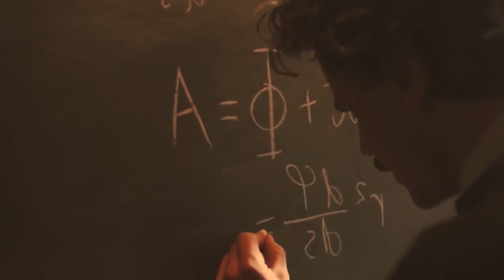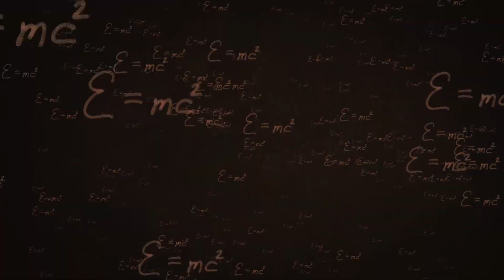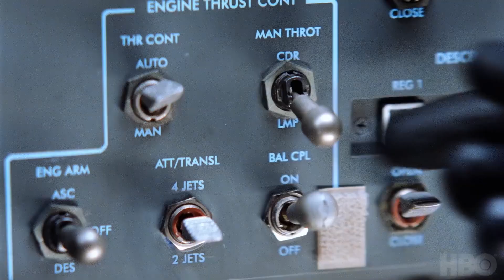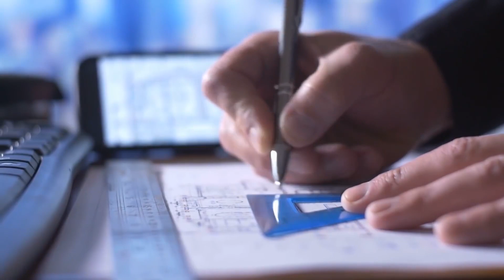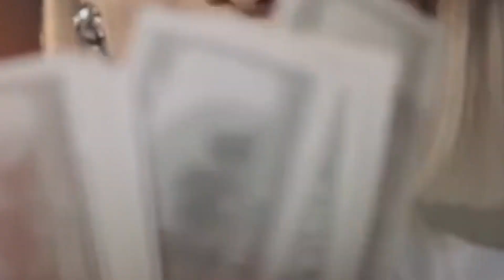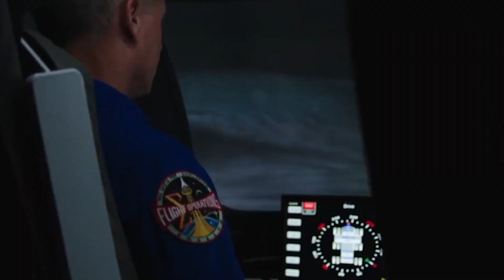10 Dark NASA Secrets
10 Dark NASA Secrets

One of the most innovative and advanced organisations in the world is the National
Aeronautics and Space Administration (NASA). They are responsible for scientific research
and achievements in space science, aeronautics, and many other scientific projects
worldwide. While they may seem like the perfect organisation, with all the achievements
they have had so far, don&#39;t be deceived, they have got some skeleton hidden in the dark.
Here are 10 Dark NASA Secrets you wouldn&#39;t know about.
Number 1 is sure to blow your mind, keep watching, and don&#39;t forget to give this video a
Number 10, NASA LOST A VERY EXPENSIVE SATELLITE TO A MATH ERROR
With the standards and expertise in place at NASA, one would expect that NASA scientists
should know basic math like unit conversion and the like. Unfortunately, in 1999, NASA
launched the Mars Climate Orbiter. It was designed to study the planet&#39;s weather
conditions, atmospheric composition and conduct a lot of other experiments. NASA had to
get everything right, because getting a satellite to perfectly orbit the Earth is a hard enough
problem mathematically. Now, imagine shooting a satellite from Earth and perfectly putting
it into orbit around another planet. That&#39;s a whole new level of complex because if the
satellite got too low in the Martian atmosphere, the friction would burn it up, and the multi-
million-dollar satellite would be lost forever.
However, when the orbiter got to Mars and fired its thrusters to enter the Martian orbit, the
craft started going way too fast and fell straight into the surface of the planet. NASA legit
freaked out at this point. But after reviewing the mission, they realised what the mistake
was. Somebody programmed the computer flight control software to calculate the thrust in
the English unit of pounds, instead of the Metric unit of Newtons. That little mistake made
all the flight control calculations wrong, hence the crash of the orbiter. That incident has
been a warning to physics student about the importance of checking units.
NUMBER 9, NASA HAS A GATOR INFESTATION PROBLEM
Space travel, as we all know, comes with its attendant hazards. Astronaut have to deal with
muscle atrophy, space radiation and some other hazards. But it turns out that they also face
some dangers on Earth before getting to space. Gators! Yes, you heard that right. NASA has

a considerable gator infestation problem. Anybody who has lived in Florida probably isn&#39;t
surprised by that. Since NASA operates 145,000 acres of land in Florida, there are bound to
be gators who have found themselves displaced by rockets and research centres.
Normally, they are found hiding under cars, but sometimes, they climb over fences and find
their way into research centres. Even though NASA also has issues with rattlesnakes,
buzzards, and even the occasional wild pig, the gators are certainly the most extreme animal
problem they have to deal with yet. Security teams around the NASA campus are trained on
what to do when an alligator gets somewhere they don&#39;t want to be. They are probably
more worried about stray gators than foreign spies. Fortunately, the gators haven&#39;t stopped
any space launches yet. But then, given the number of space launches, we wouldn&#39;t be
surprised to find out that one of them makes their way into a rocket. Have you ever thought
about Zero- Gravity Gators?
NUMBER 8, THEY ACCIDENTALLY RECORDED OVER THE ORIGINAL TAPES OF THE APOLLO
11 MOON LANDING
It is not news that NASA has been accused repeatedly of staging the moon landing since the
day the footage aired on live TV. So, when NASA disclosed that the original video recordings
of the 1969 landing were missing, the conspiracy theorists had a field day. However, in
2004, an archive in Sydney confirmed to NASA that it has located the missing videos. It
turned out to be false, but it set in motion a global search for the lost footage. With its
recovery, NASA hoped to produce sharper images of the landing than those broadcast,
which were produced by a TV camera pointed at a monitor.
Today, most experts at NASA believe the tapes are long gone due to budget cuts. It was
standard procedure in the 1960s and &#39;70s to reuse the tape reels after a certain number of
years in storage. The originals were likely part of a batch of up to 200,000 tapes that were
magnetically erased. At this point, you are probably wondering &quot;What has been saved over
the years?&quot; In 1972, astronaut John Young developed a major case of gas while standing on
the Moon. He had accidentally left his microphone on. NASA recorded his discussion on
what all the fruit was doing to his intestines.